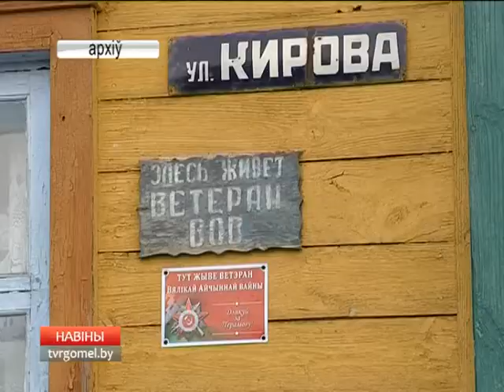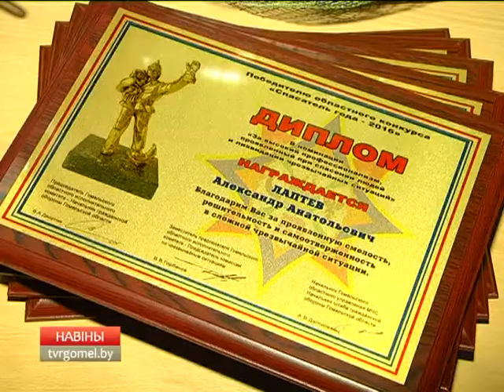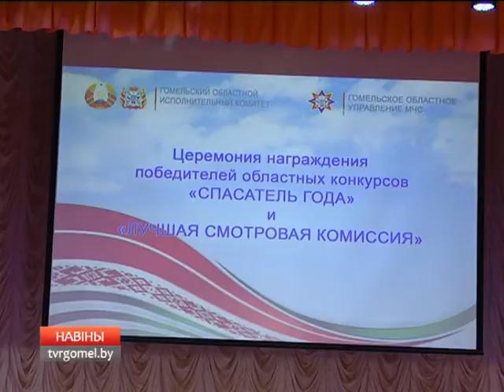В Гомеле назвали "Спасателя года" и "Лучшую смотровую комиссию"